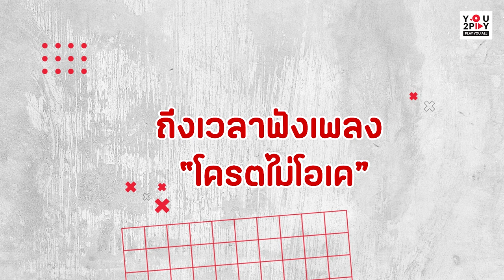ขนม สาวน้อยดาวติ๊กต๊อก กับซิงเกิ้ลแรก โครตไม่โอเค | You2Play พร้อมเพลย์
สาวมากความสามารถที่โด่งดังจากการเป็น สตรีมเมอร์ วันนี้มาในบทบาทศิลปินพร้อมกับเพลงแรกที่จะมาอ้อนขอตัวฝากใจไว้กับชาว You2Play